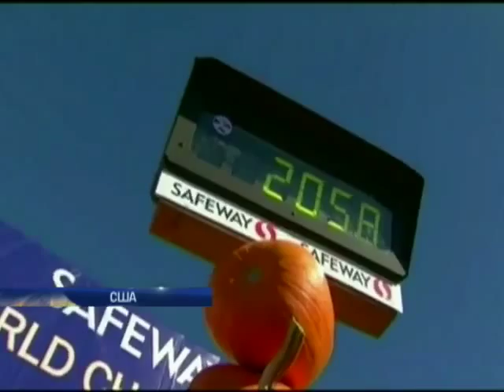В США вырастили тыкву весом 933 кг